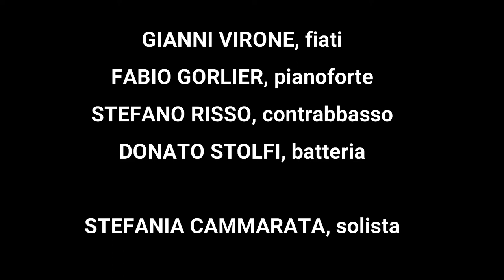Cantabile Viandante 22 6 Heliseb